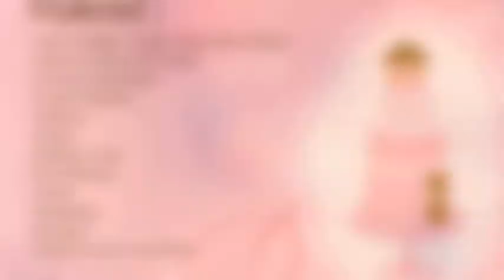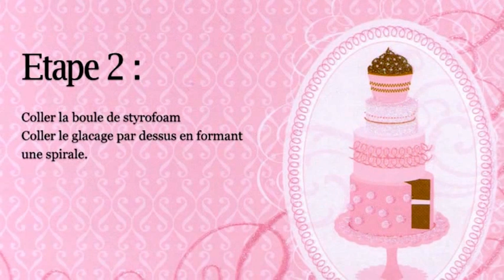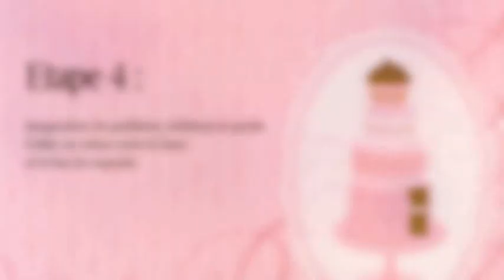Marques places Cupcakes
Découvrez comment créer un noël coloré en modelant des marques places petits gâteaux dans ce web atelier.
Check out how you could have a colourfull Xmas with modeling cupcake in this tuto